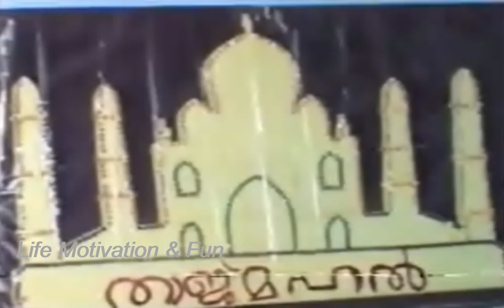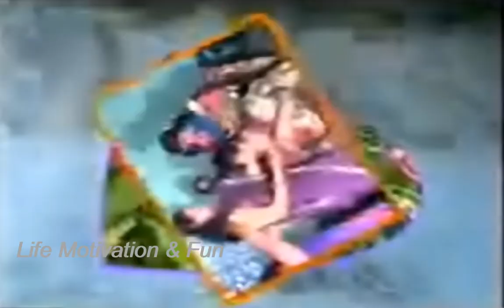Malayalam Hindu Marriage || Kerala Hindu Marriage - Watch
Malayalam Hindu Marriage || Kerala Hindu Marriage
# কেরালা হিন্দু মেরেজ
# হিন্দুমতে মালায়ালাম বিবাহ
আমাদের ভিডিও গুলো ভালো লাগলে যদি সম্ভব হয় নতুন হলে দয়াকরে Subscribe করবেন, অবশ্যই Like👍দেবেন, আপনজনদের Share করবেন, Comment Box ✍️এ ভাল বা মন্দ মন্তব্য জানাবেন দুটোই আমার কাছে আশীর্বাদ, মনে করে বেল আইকোন / ঘন্টা নটিফিকেশনে 🔔All এর জাইগাতে দাবাতে ভুলবেন না  - Please 🙏
আপনার কাছে নতুন নতুন তথ‍্য,  মজার মধ্য দিয়ে শিক্ষামূলক বিষয় ও আনন্দ প্রদানে  আমরা বদ্ধ পরিকর, বাঙ্গালী মুখ ও বাঙ্গালী আনন্দ দেওয়াই এই চ‍্যানেলের প্রধান কাজ। অসংখ্য শুভেচ্ছা...🙏

Life Motivation & Fun